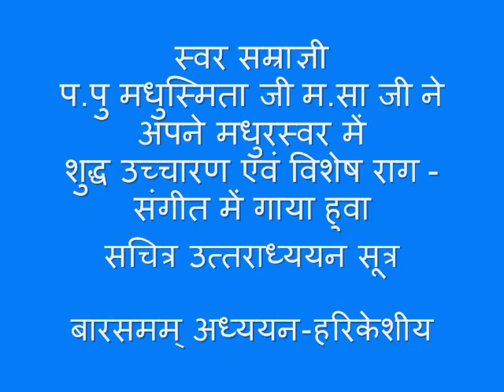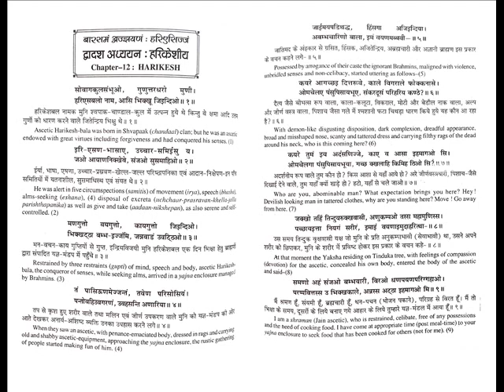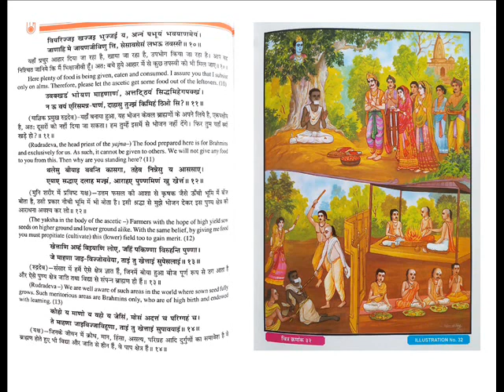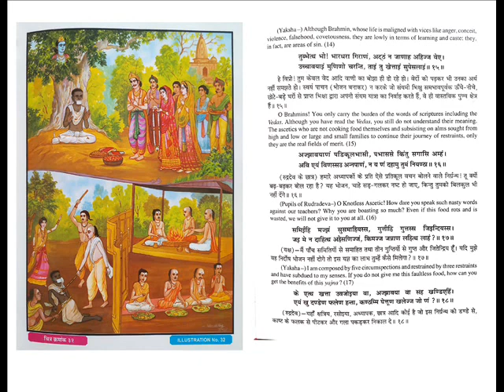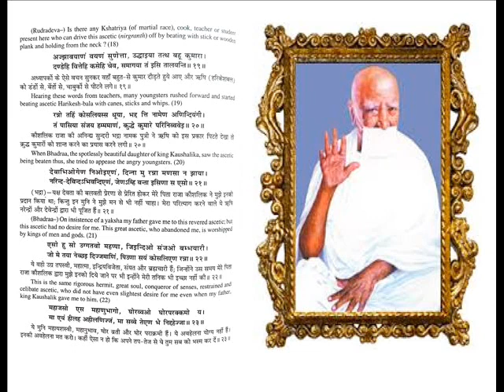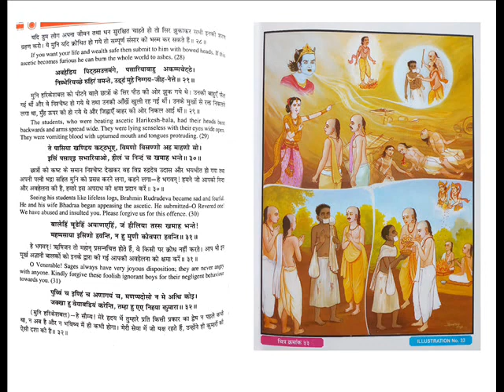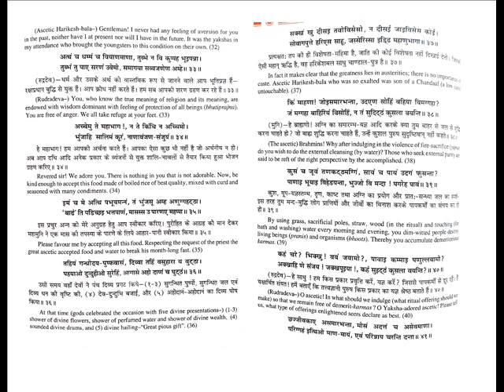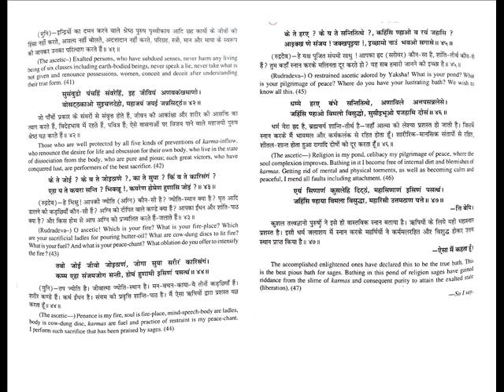12 Addhyayan Harikeshi बारसमम् अध्ययन हरिकेशीय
Contact by: Hitesh Gopichand Chhoriya (Jain) Pune 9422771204.
H.H Madhusmitaji M.S & Sahyogi Sati ji
ne Apne Madhur Swar Me Shudha ucharan Avam Veshesh
Rag - Sangeet Me Gaye Huve
Stotra, Stuti, Bhajan, Stavan Avam Bhakti Git,
Jain, Gujrati, Marathi, Hindi,English,Panjabi  Adi Bhashyame.

प.पु मधुस्मिता जी म.सा & सती जी ने अपने मधुरस्वर में
शुद्धा उच्चारण एवं विशेष राग - संगीत में गाये हुवे
स्तोत्र, स्तुति, भजन, स्तवन एवम भक्ति गीत, जैन, गुजरती,,मराठी, हिंदी, अंग्रेज़ी,पंजाबी अदि भाष्या में.

પ.પૂ. મધુરકંઠી મધુસ્મિતાજી મ.સા. ના મુખારવિંદ ના શુધ્ધ ઉચારણ અને
વિશેષ રાગ-સંગીત મા ગાયેલાં સ્તોત્ર તથા ભજન ગુજરાતી, હિન્દી,મરાઠી, ભાષા,અંગ્રેજી,પંજાબી માં